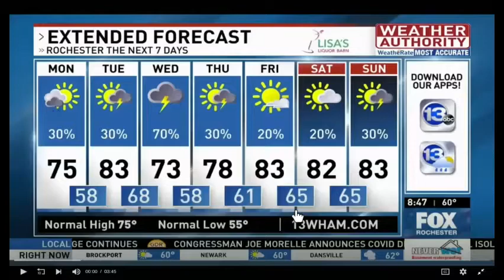Medical Alert Devices | Happier at Home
Marie Rodriguez discusses the variety of medical alert devices available to your aging loved ones and seniors. Happier at Home also provides virtual visits to clients who wish to have check-ins with caregivers more frequently.

Want to see more segments like this?